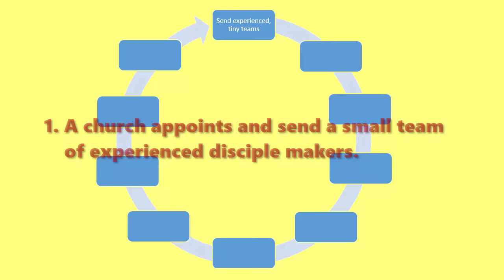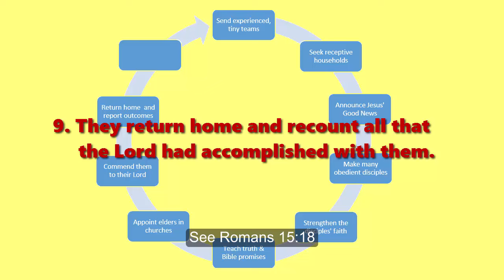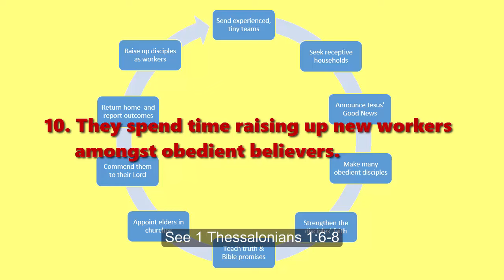The Pauline Church-Planting Cycle: Ten repeatable phases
The Pauline Church-Planting Cycle
Ten repeatable phases of starting new churches

The New Testament Book of the Acts of the Apostles 14:20-28 provides a model of how the Apostle Paul trained others to start several new churches in diverse localities.

(The apostle Paul) went on with Barnabas to Derbe. When they had preached the gospel to that city and had made many disciples, they returned to Lystra and to Iconium and to Antioch, strengthening the souls of the disciples, encouraging them to continue in the faith, and saying, “It is through many tribulations we must enter the kingdom of God.” And when they had appointed elders for them in every church, with prayer and fasting they committed them to the Lord in whom they had believed. Then … they sailed to Antioch (in Syria), where they had been commended to the grace of God for the work that they had fulfilled. And when they arrived and gathered the church together, they declared all that God had done with them, and how he had opened a door of faith to the Gentiles. And they remained no little time with the disciples. (ESV, 2001)

From this text and similar ones, we can discern the following ten overlapping phases:

1. A church appoints and send a small team of experienced disciple makers. See Acts 13:1-3

2. Team members seek out a receptive community. See Mark 6:10-11

3. They announce the Good News, usually to households where invited. See Acts 10:33

4. They make disciples who obey the commandments of Jesus. See Matthew 28:18-20

5. They return to each locality to strengthen the disciples by urging them to remain faithful. See Luke 22:32

6. They prepare ?disciples ?for persecution by teaching them the great truths and promises of the Christian faith. See Romans 16:25

7. They appoint elders in each young church. See Titus 1:5-6

8. After prayer with fasting, they commend the new churches to the Lord in whom they have come to believe. See Acts 15:40

9. They return home and recount all that the Lord had accomplished with them.  See Romans 15:18

10. They spend time raising up new workers amongst obedient believers. See 1 Thessalonians 1:6-8

And so the cycle keeps on rolling, through many generations, across every nation.